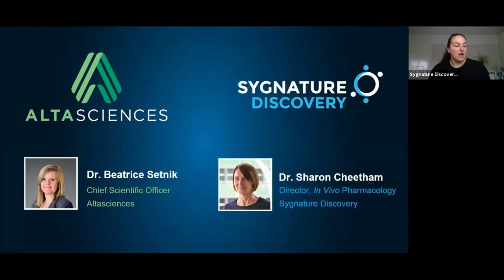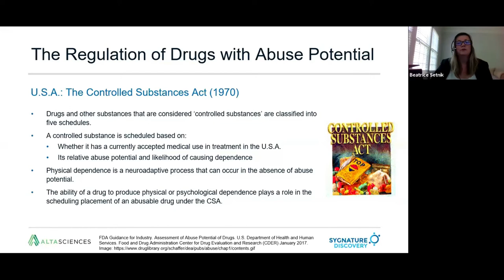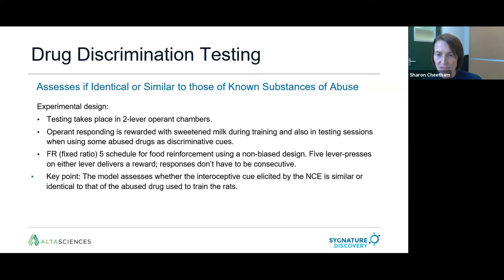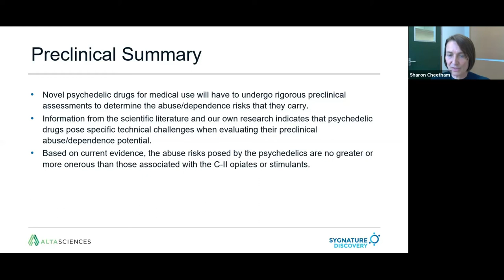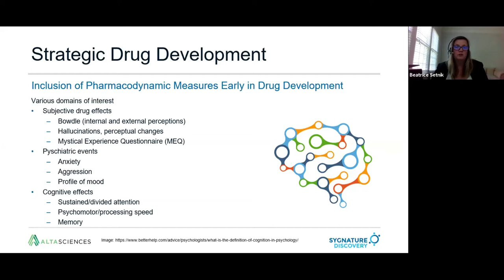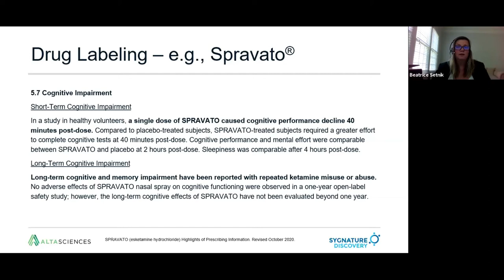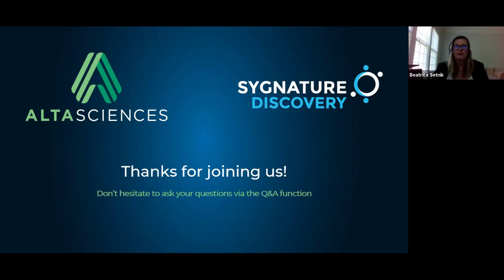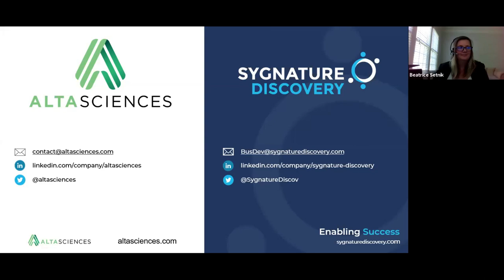Webinar — The Many Facets of Early Phase Evaluation of Psychedelics in Psychiatry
In this webinar the following topics will be covered:
• Regulatory requirements for developing a CNS-active drug and how they apply to psychedelics
• Importance of abuse potential evaluation and the drug scheduling process
• Required preclinical and clinical studies and timelines
• Strategies for early data collection to inform abuse potential, safety, and proof of concept (efficacy)
• Intricacies of handling a Schedule I substance in drug trials

Dr Beatrice Setnik, Chief Scientific Officer at Altasciences
Beatrice has been working in the area of clinical drug development and abuse potential (AP) assessment since 2005. She is currently the Chief Scientific Officer at Altasciences and an Adjunct Professor at the University of Toronto (Department of Pharmacology and Toxicology). Beatrice earned her doctorate degree in Pharmacology and the Collaborative Program in Neuroscience from the University of Toronto in 2005. She has published numerous research articles in internationally recognized peer-reviewed journals and is a recognized expert in the field of human abuse and physical dependence potential evaluation.

Dr Sharon Cheetham, Director, In vivo Pharmacology at Sygnature Discovery
Sharon is a Director of In Vivo Pharmacology at Sygnature Discovery. She is a visiting Professor at the University of Nottingham, an external examiner at the University of Bath and a Fellow of the British Pharmacological Society. Sharon started her scientific career at the Institute of Psychiatry, University of London, working in the field of epilepsy with Professor Brian Meldrum. She went on to St George’s Hospital Medical School to study ‘Neurotransmitters and their receptors in post-mortem brain from depressed suicide victims’ with Professor Roger Horton. Sharon transitioned from academia to industry by joining the CNS group at Boots Pharmaceuticals in 1988, which became BASF Pharma, where she headed a team investigating CNS approaches to treat obesity and was involved in the registration of sibutramine in Europe and the USA. In 2001 Sharon became a Director and co-founder of RenaSci Limited until it was acquired by Sygnature Discovery in 2018.

Altasciences… helping sponsors get better drugs to the people who need them, faster.

54:12 — Q&A